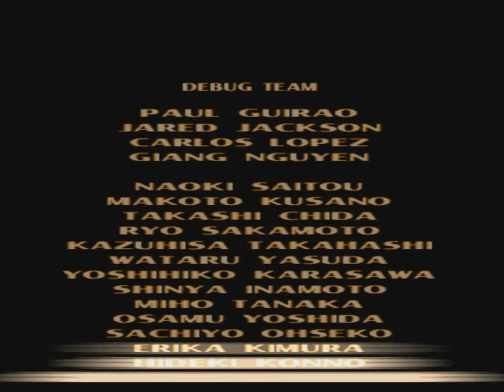Tekken 3 鉄拳3 [ARCADE MODE - Anna] Namco 1997 Ps1 Playstation 1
Tekken 3 (鉄拳3) is a fighting game, the third installment in the Tekken series. It was released in arcades in March 1997, and for the PlayStation in 1998. The original arcade version of the game was released in 2005 for the PlayStation 2 as part of Tekken 5's Arcade History mode. The game was re-released in 2018 as part of Sony's PlayStation Classic.
Tekken 3 features a largely new cast of characters, including the debut of several now-staple characters such as Jin Kazama, Ling Xiaoyu, Bryan Fury, Eddy Gordo, and Hwoarang, with a total of twenty-three characters. The home version includes a new beat'em up mode called Tekken Force, and the bonus Tekken Ball mode.
Tekken 3 has been cited as one of the greatest video games of all time. With more than 8 million copies sold worldwide, Tekken 3 is the fourth best-selling PlayStation game. It was followed by Tekken Tag Tournament, a non-canon installment in 1999 in arcades and 2000 in PlayStation 2. The direct sequel, Tekken 4 was released in arcades and on the PlayStation 2 in 2001 and 2002, respectively.
Developer(s) Namco
Publisher(s) JP: Namco Ltd., NA: Namco Hometek, EU: SCE
Series Tekken
Platform(s) Arcade, PlayStation
Release Arcade 20 March 1997, PlayStation JP: 26 March 1998, NA: 29 April 1998, EU: 12 September 1998
Genre(s) Fighting